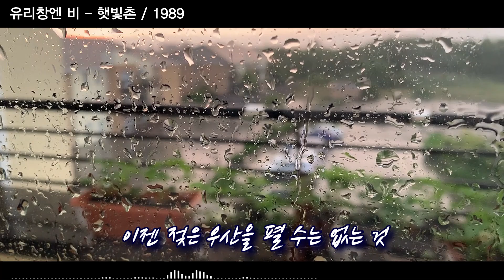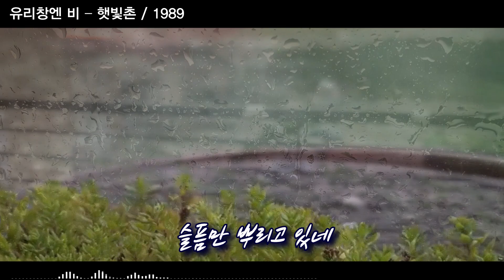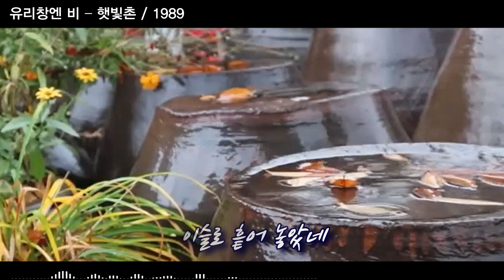유리창엔 비 – 햇빛촌 / 1989 [가사/자막]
유리창엔 비 – 햇빛촌 / 1989 [k-pop, 韓國歌謠]

이정한 작사/곡

낮부터 내린 비는 이 저녁 유리창에
이슬만 뿌려놓고서
밤이 되면 더욱 커지는 시계소리처럼
내 마음을 흔들고 있네
이 밤 빗줄기는 언제나 숨겨놓은
내 맘에 비를 내리네
떠오는 아주 많은 시간들 속을
헤메이던 내 맘은 비에 젖는데
이젠 젖은 우산을 펼 수는 없는 것
슬픔만 뿌리고 있네

이 밤 마음속엔 언제나 남아있던
기억은 빗줄기처럼
떠오는 기억 스민 순간 사이로
내 마음은 어두운 비를 뿌려요
슬픔만 뿌려 놓고서
밤이 되면 유리창에 내 슬픈 기억들을
이슬로 흩어 놓았네